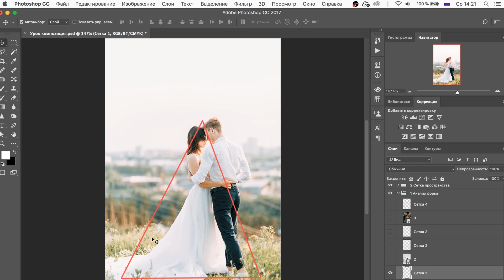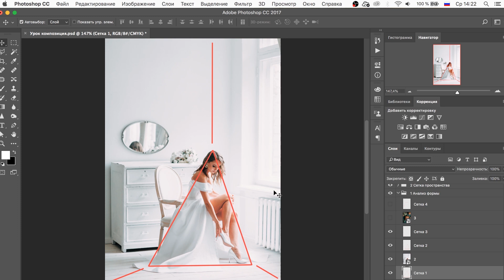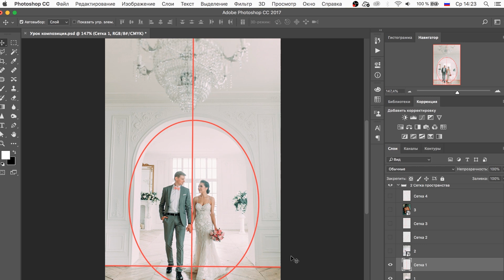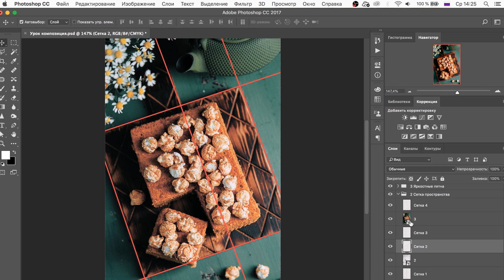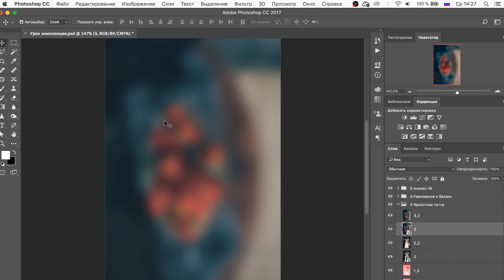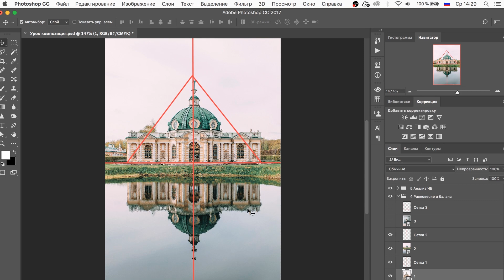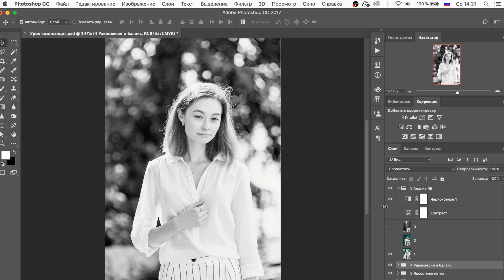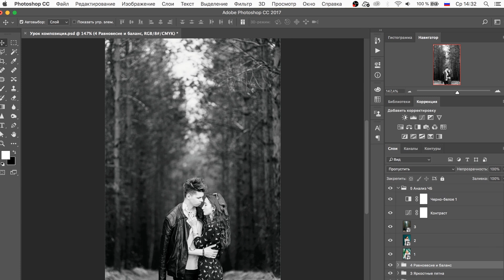УРОК КОМПОЗИЦИИ / 5 ИНТЕРЕСНЫХ ПРИЕМОВ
Пять методик для быстрого анализа работ.

Буду рад репостам, так вы помогаете мне в развитии:)